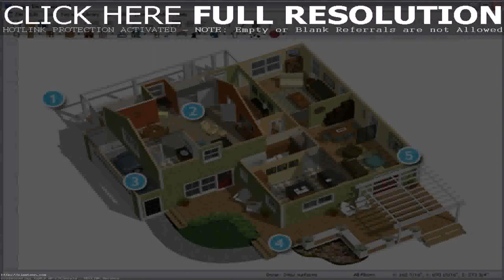Interior Design Of Small House In India (see description)